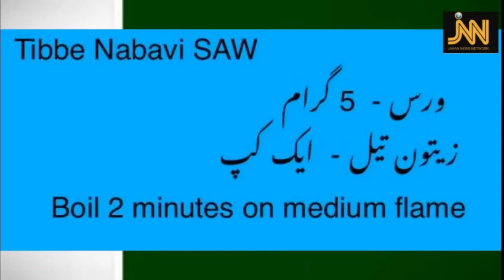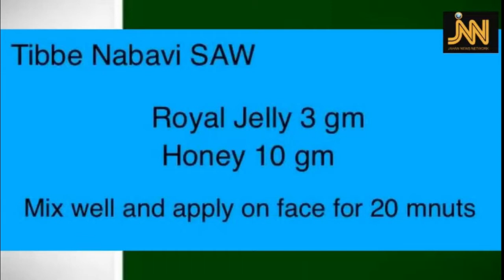Royal Jelly Uses in Tibbe Nabavi SAW ® Dr Nazir Hussain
Kisi bhi masle ke liye hamare clinic tashreef le ayen ya hamare phone number per rabita karen.
کسی بھی مسلے کے لیے ہمارے کلینک تشریف لے آئیں یا ہمارے دیے گئے نمبر پر رابطہ کریں۔

Office# 20, First Floor, VIP Plaza, I-8 Marakaz, Near Habibi Restaurant, Islamabad
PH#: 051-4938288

House#: Flat P-7 Noman Grand City, Gulistan-e-Johar Perfume Chowk Karachi
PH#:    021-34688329